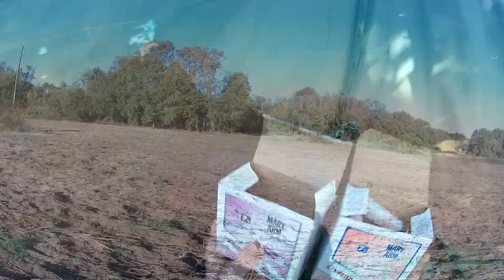Test Mary arm Cyrano/Premium en Chasse